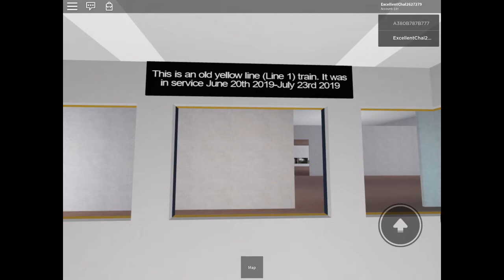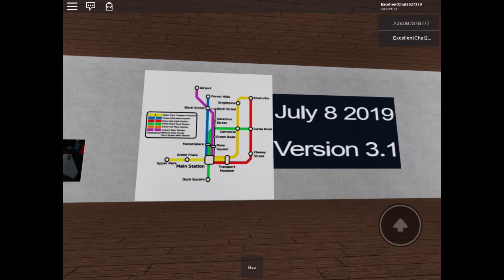Angulan Automatic Subway Transport - Transport Museum